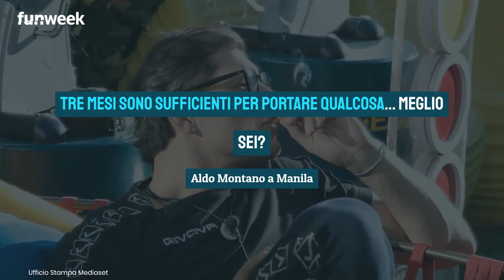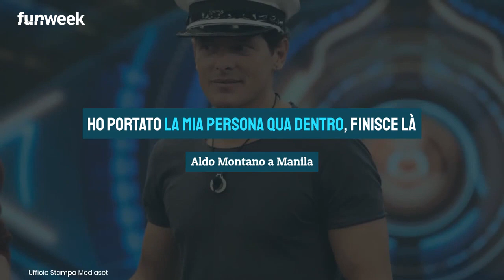GF Vip, Aldo Montano decide di restare dopo il 13 Dicembre? Cosa ha dichiarato stanotte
Aldo Montano ha parlato della possibilità di rimanere al GF Vip anche dopo il 13 dicembre: ecco che cosa ha detto con la moglie e poi con Gianmaria e Manila.

LEGGI ANCHE:-- GF Vip, Aldo Montano stregato da Manila: il suo sguardo finisce sempre lì. Cosa è successo stanotte